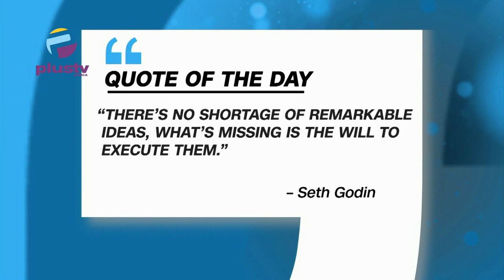F.G Set Up Comittee To Review Laws On Explosives/F.C.T.A Begins Audit Of Illegal Settlements,Shantes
00:00 Intro
02: 00 I.N.E.C Publishes Final Candidates' List For February By-Elections
04:55 F.G Sets Up Comittee To Review Laws On Explosives
10:13 F.C.T.A Begins Audit Of Illegal Settlements, Shantes